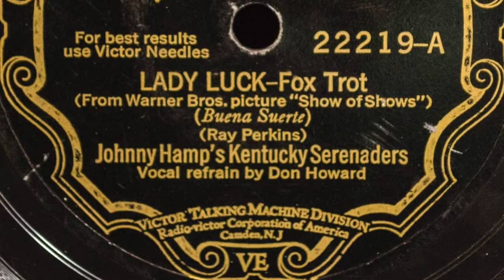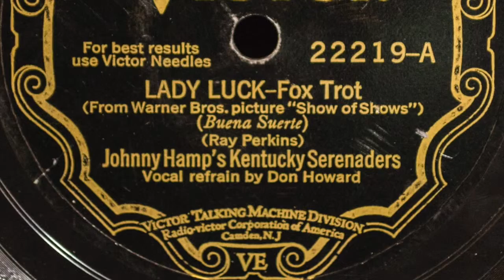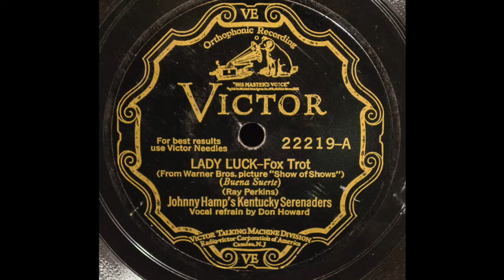Johnny Hamp's Kentucky Serenaders-"Lady Luck"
Victor Scroll 22219-A. Recorded: September 13, 1929. Transfer done on an Audio-Technica AT-LP-120-USB Turntable with 3.0 mil 78 stylus and AT3600-L Cartridge. Processed in Audacity, with click removal.